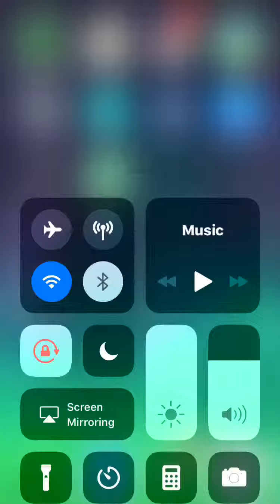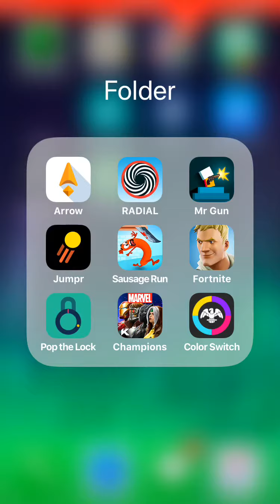Top 7 games for iOS